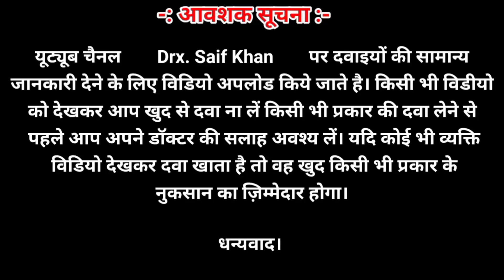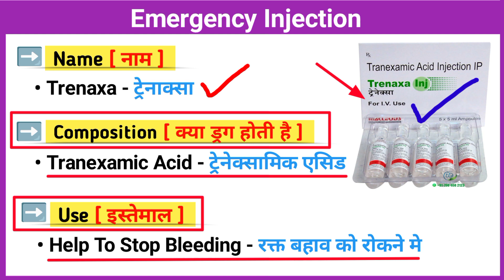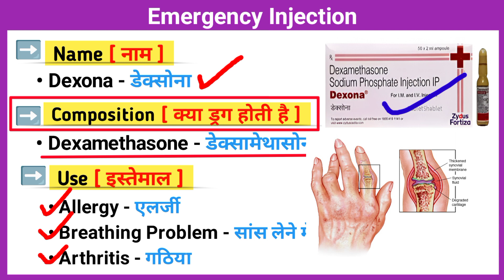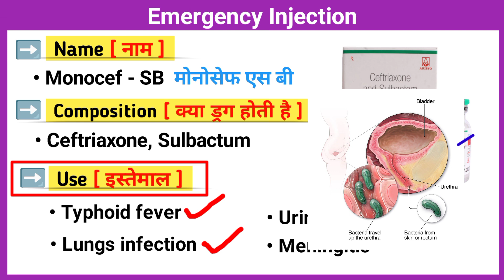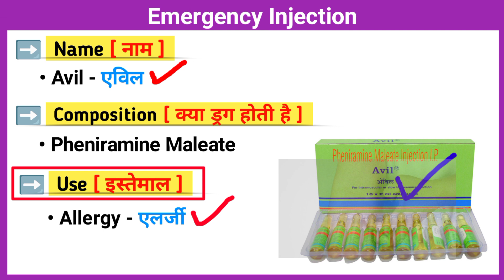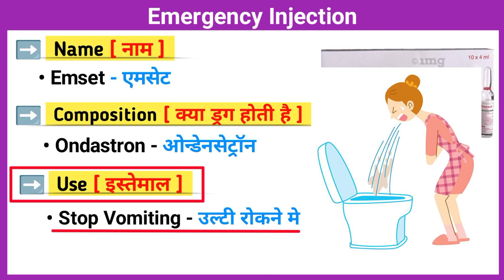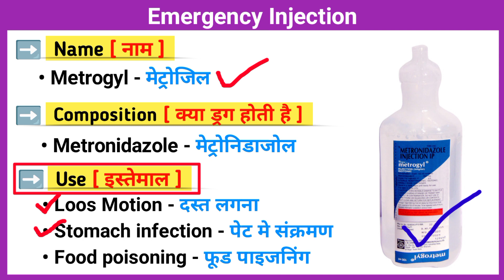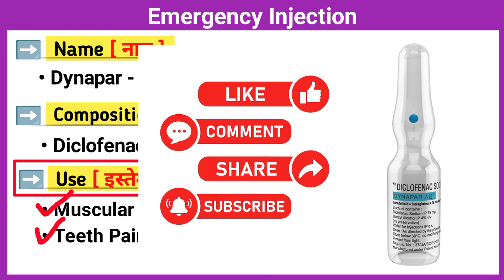सबसे ज्यादा इस्तेमाल होने वाले इंजेक्शन । Emergency injection in Hindi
More Queries:-
emergency injection
emergency injection uses in hindi
emergency injection in icu
emergency medicine
emergency injection list and uses
emergency drugs
injection
types of emergency injection
emergency injection list and uses in hindi
emergency injection name
emergency injection in hospital
emergency injection use in hindi
emergency injection कौन से होते हैं
antibiotics injection
Ternaxa injection
Dexona injection
Pantop injection
Betamethasine injection
Monocef injection
Amikacin injection
Avil injection
Emeset injection
Clavam injection
Drotin injection
Metrogyl injection
Dynapar injection